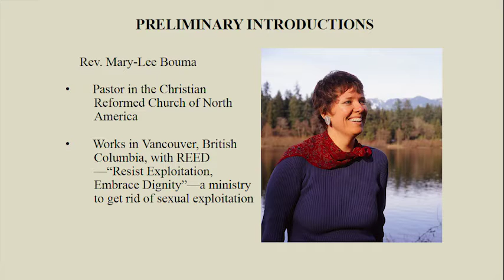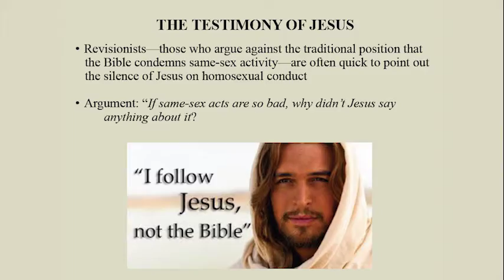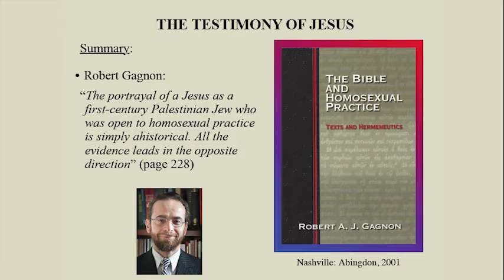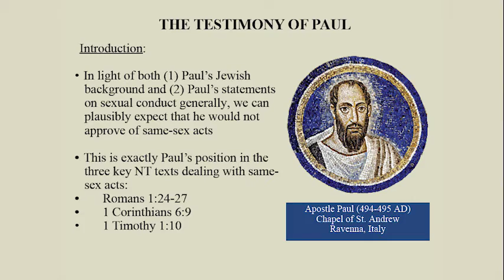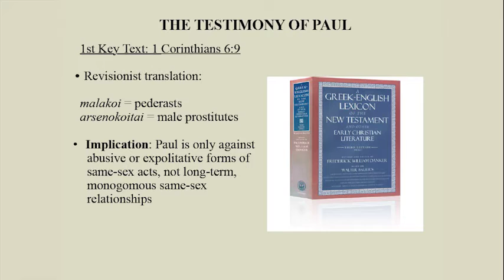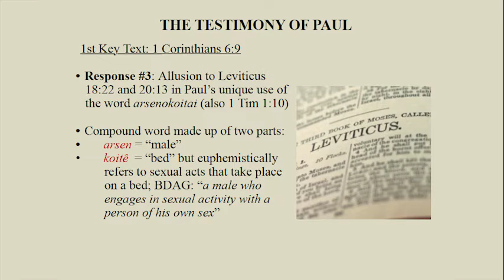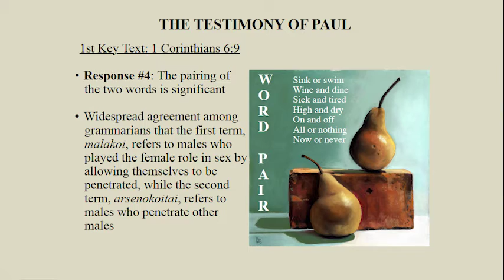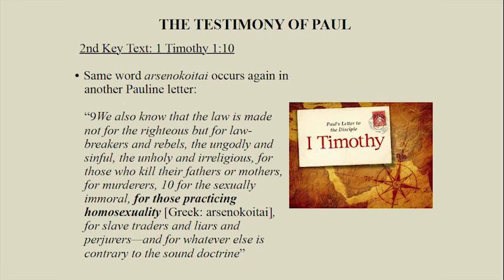Session One on Same Sex Debate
First half of presentation on the New Testament texts that deal with homosexuality, same-sex activity, and LBGT issues. Given at Brentwood Baptist Church [Nashville] in September 2017.